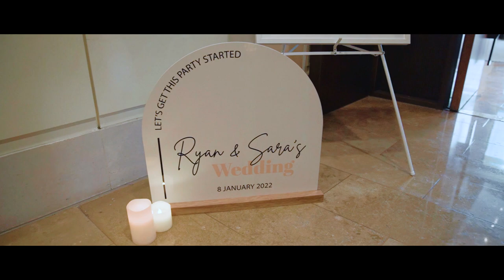Sarah & Ryan Wedding Video @ Berth Restaurant